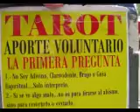COMO LEER EL TAROT Y NO MORIR EN EL INTENTO...!!! NOVICIADO RUAY..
Justo hablando de lo dificil que es para algunos leer terot en la calle y otors que tienen una enorme fortuna..mi buen amigo tarortista LEON RAY, despues del control mi amigo no la podia creer